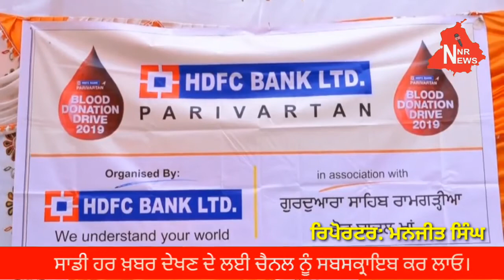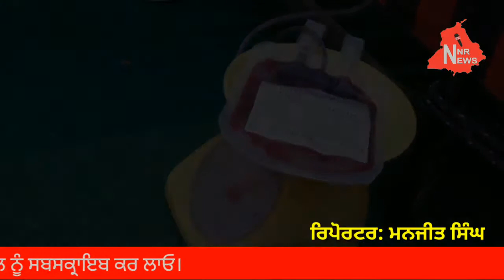ਵਿਸ਼ਾਲ ਖੂਨਦਾਨ ਕੈਂਪ ਲਗਾਇਆ ਗਿਆ